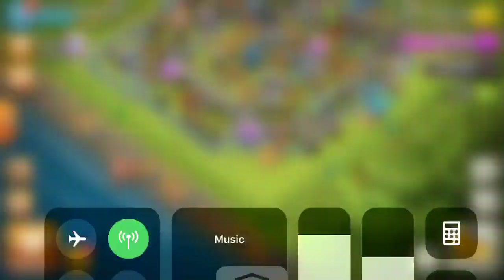Completely maxed TH12 3 star Legend League clash of clans #2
Completely maxed TH12 3 star Legend League

Queen level 65
King level 65
Grand Warden level 40

fully maxed TH12 base 3 star legend league clash of clans
maxed base 3 star 100% army guide